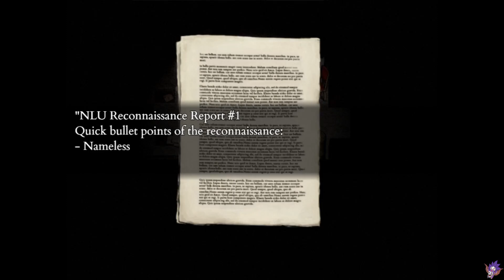Don't Fight the Death Mask | Fear and Hunger 2 Termina | First Playthrough | Part 23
Lesson learned.
The content of this fear & hunger 2 video is from a stream. There are no people talking to me in walls. I'm not that CRAZY I swear! (truth)